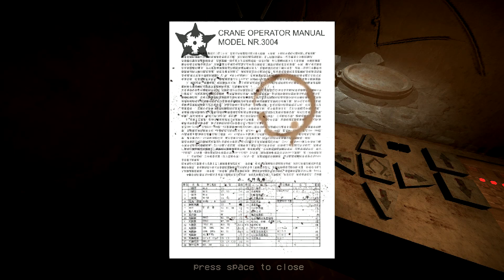CONTROL ROOM ALPHA: You Are A Crane Operator But Giant Spiders Escape In This Horror Game.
Control Room Alpha is a short horror indie game developed by Mike Klubnika - also game developer like The Other Side, Remember? and Film Morbid - where you play as a crane operator in an underground science facility. Your supervisor will lead you to use the crane while hoping you are not afraid of giant spiders.